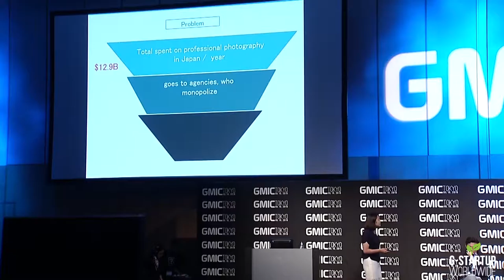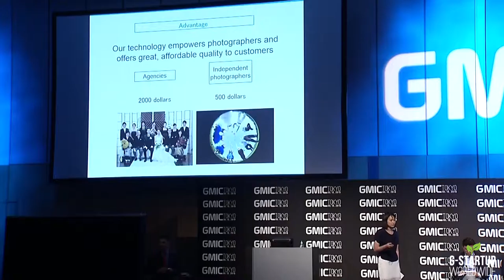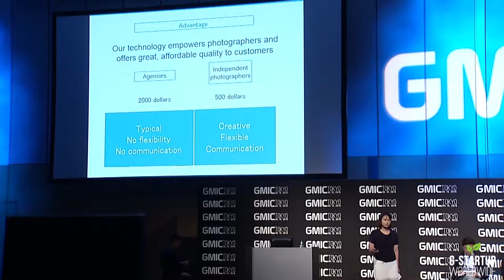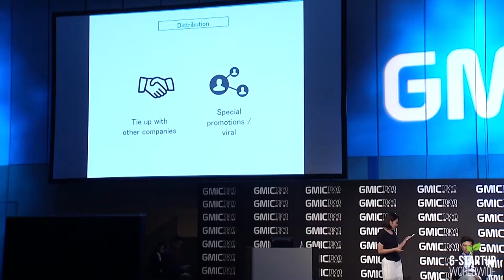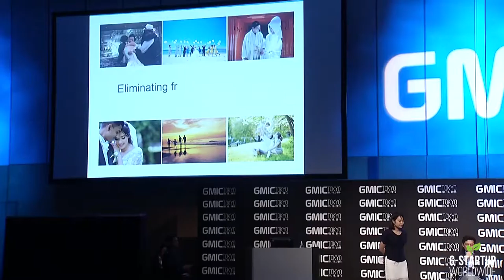Famary - G-Startup Worldwide at GMIC Tokyo 2016 - Pitch 02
G-Startup Worldwide at GMIC Tokyo 2016

Judges:
Yozo Kaneko, President, Venture United Inc
Hiro Mashita, Founder & Director, M&S Partners
Hogil Doh, Investment Manager, Rakuten Ventures
James Ryney, Head of 500 Startup Japan, 500 Startup Japan
Nobutake Suzuki, Partner, Global Brain
Kotaro Sasamoto, Managing Partner, Dentsu Ventures